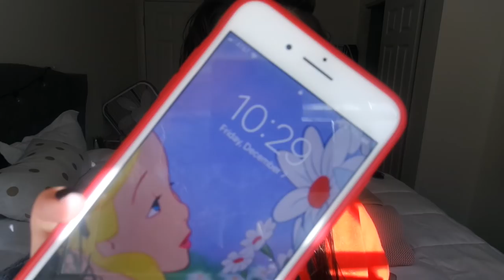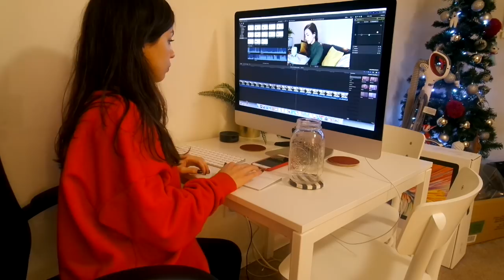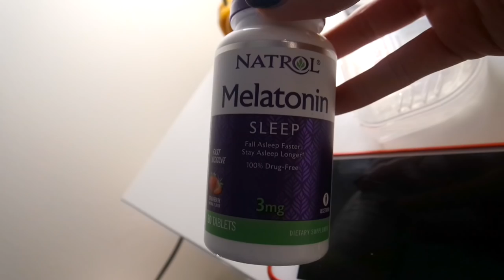DAY IN MY LIFE WORKING TWO JOBS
Hi guys! Today I'm showing you guys a day in my life working two jobs. I have a 9-5 job I work Monday-Friday and then I have a side hustle that I do which is YouTube. I spend a lot of time on both, and I love both of them! So it is definitely exhausting somedays, but it is very rewarding for me. I like to be productive and busy during the day, so this is how I accomplish that. :)

my preworkout
my protein poweder
thin resistance bands
thick resistance bands
Clothing rack
Ladder bookcase
The Four Agreements (amazing self help book)

Blink by Malcolm Gladwell
Mean Genes by Jay Phelan and Terence Burnham
The Psychopath Test by Jon Ronson
Ordinary Resurrections by Jonathan Kozol
Psych 101 by Paul Kleinman
Social by Matthew D. Lieberman

Check out the camera I use to film HERE:
Samsung NX Mini

-ABOUT ME-
age: 25 (born in 1993)
ethnicity: Guamanian, German, Irish
camera: SAMSUNG NX MINI
height: 4'11
college I went to: Boston University